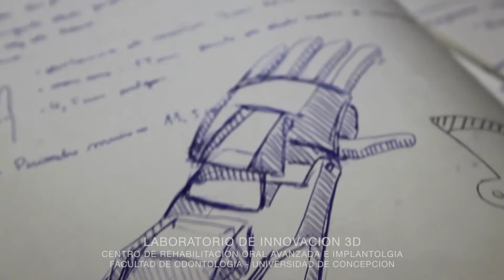Protesis impresa en 3D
Usando el diseño de la mano biomecánica 3D creada en Estados Unidos por el chileno Jorge Zúñiga, profesionales del Centro de Rehabilitación Oral Avanzada e Implantología (Crai) de la Universidad de Concepción se propusieron construir una prótesis para Roberto Ahumada, un niño de seis años que nació con una malformación en su extremidad derecha.